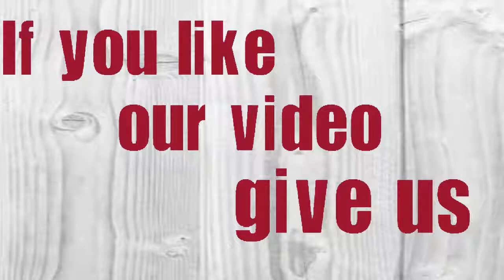who is he ??? - (Karl Benz )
Karl Friedrich Benz  was a German engine designer and automobile engineer.
Karl Benz was born on 25 November 1844 in Karlsruhe, Baden-Württemberg.
In 1853, at the age of nine he started at the scientifically oriented Lyceum. Next he studied at the Poly-Technical University.
 On 30 September 1860, at age 15, he passed the entrance exam for mechanical engineering at the University of Karlsruhe,he  graduated 9 July 1864 aged 19.
 During his years of study ,  he started to envision concepts for a vehicle that would eventually become the horseless carriage.